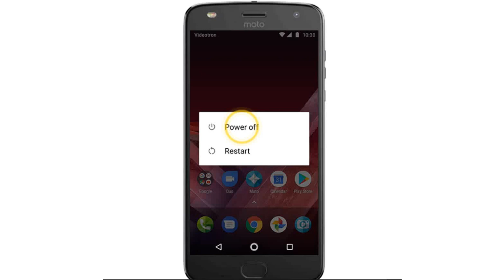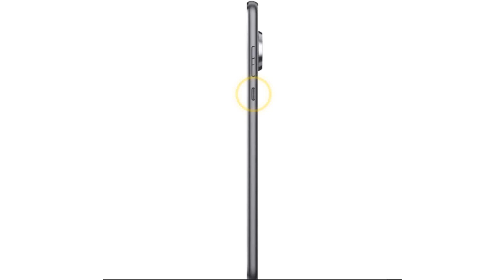Inserting a SIM Card Moto Z2 Play